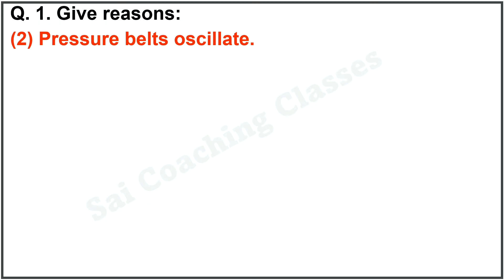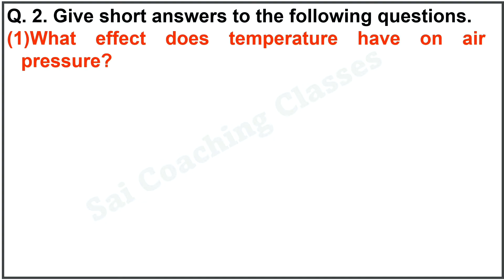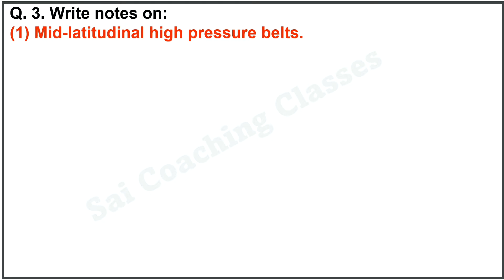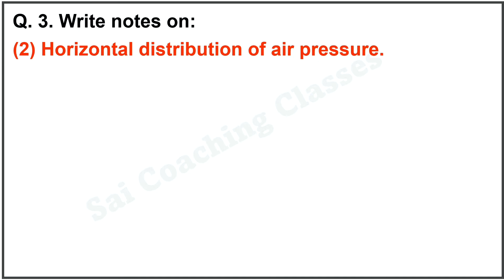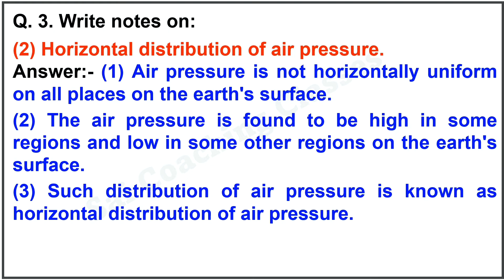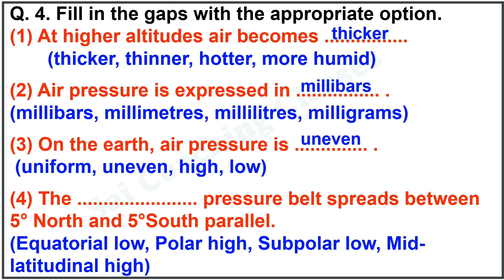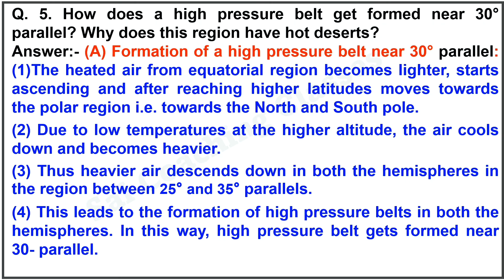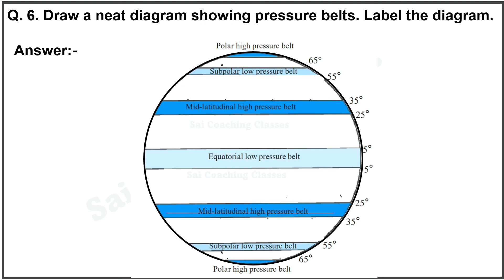Air pressure Questions Answers | Class 7 Exercise Geography |Chapter 4 std 7 Maharashtra State Board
0:00 Introduction
0:15 Give reasons
1:46 Give short answers to the following questions.
3:24 Write notes on: (1) Mid-latitudinal high pressure belts.
5:24 Fill in the gaps with the appropriate option.
8:09 Draw a neat diagram showing pressure belts. Label the diagram.